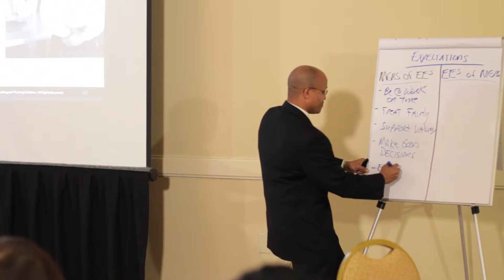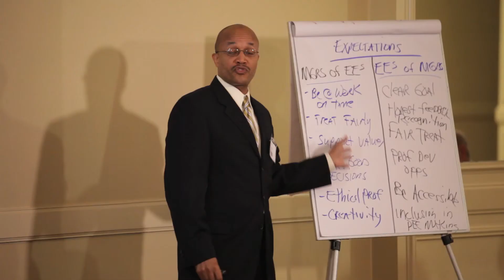Infinity Consulting & Training Solutions - Sardek Love